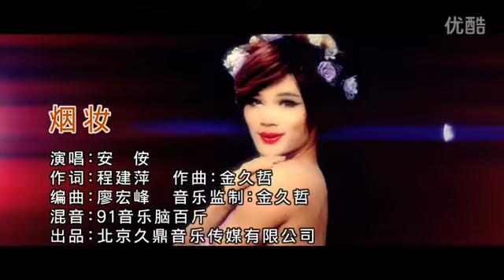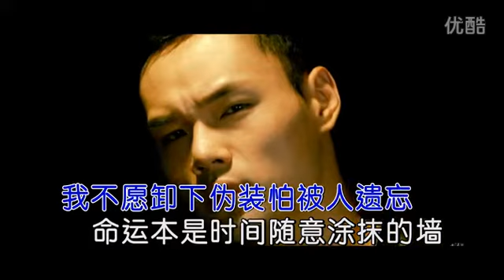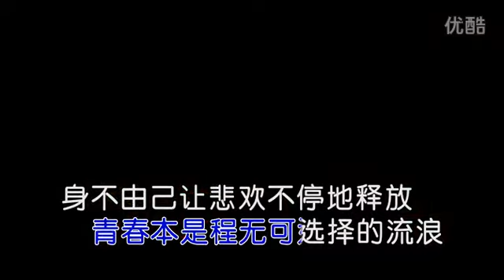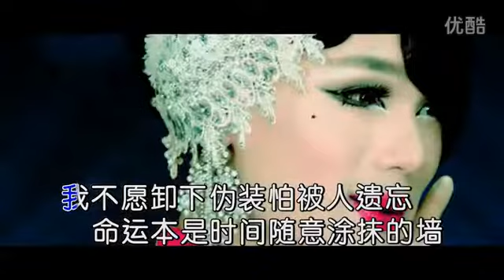安侒【烟妆】原版MV~KTV字幕